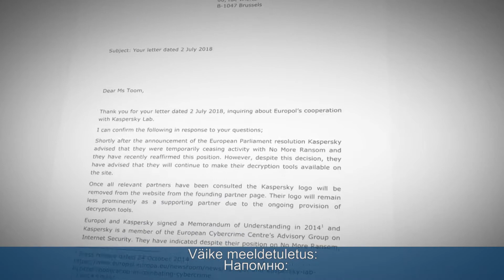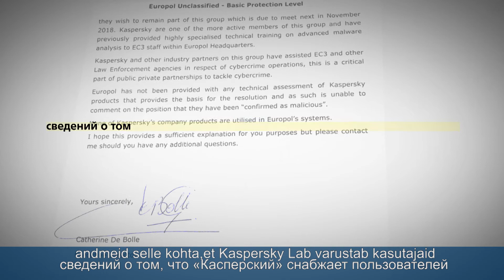Y TOOM 29 09 subtitles